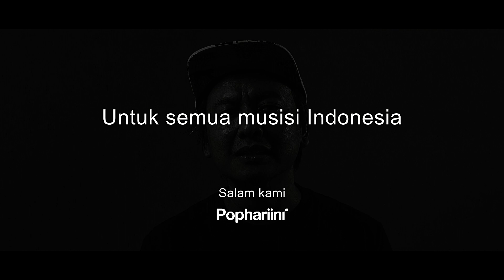JEJE NYANYI APA NIH? ADA PAMUNGKAS JUGA??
Sebuah kolaborasi spesial musisi ternama seperti Jason Ranti, Pamungkas, Hindia, Maliq & D'Essentials, Nino Kayam (RAN), The Panturas, Hivi, Sir Dandy, dan Cholil Mahmud membawakan lagu Desember dari Efek Rumah Kaca.